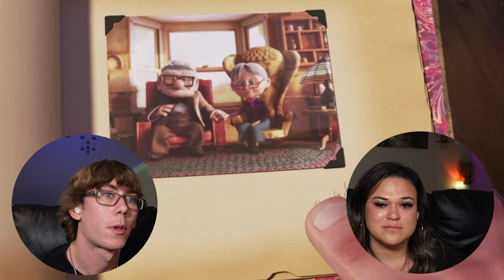UP (2009) MOVIE REACTION & it Brought ALL THE TEARS! |First Time Watching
This UP movie reaction was our favorite so far because it made us the most emotional.

UP (2009) brought so many tears!

00:00 Intro
01:05 UP
45:26 Outro